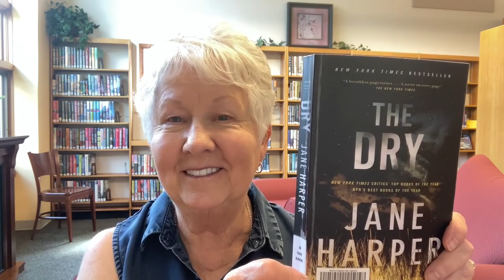Books & Beyond - Miss Pat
The Dry - Jane Harper